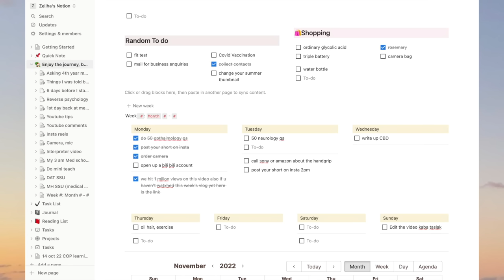3am Medical School Morning Routine | student house edition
My * productive * morning routine as a medical student living in a student house.

🙋🏻‍♀️ My name is Zeliha Akpinar, I'm in my 4th year of Medicine at the University of Exeter (UK).

My Camera
My Mic